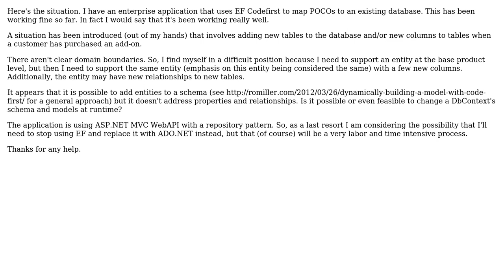Is it feasible to change model relationship mappings and properties in Entity Framework...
Software Engineering: Is it feasible to change model relationship mappings and properties in Entity Framework CodeFirst at runtime?

With thanks & praise to God, and with thanks to the many people who have made this project possible! You are responsible for your own actions.